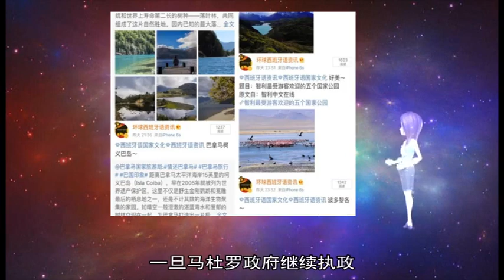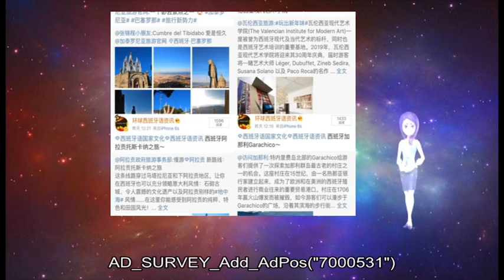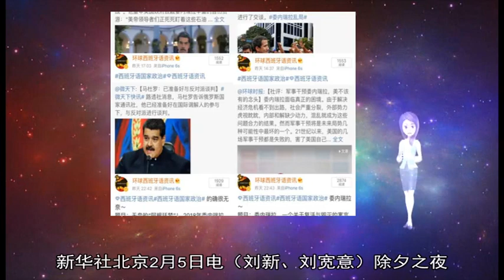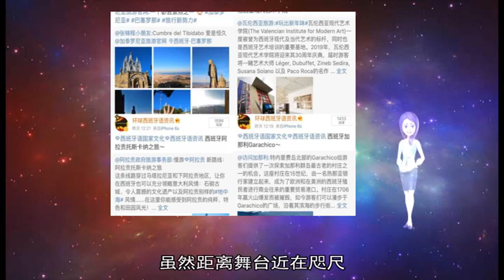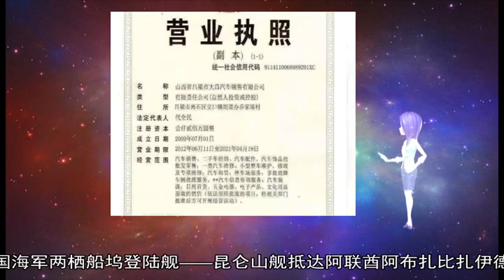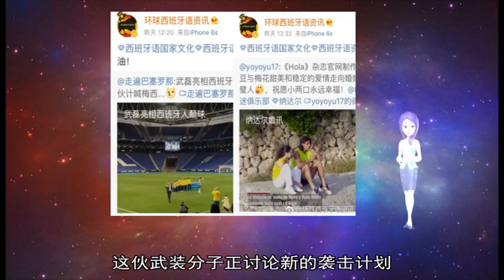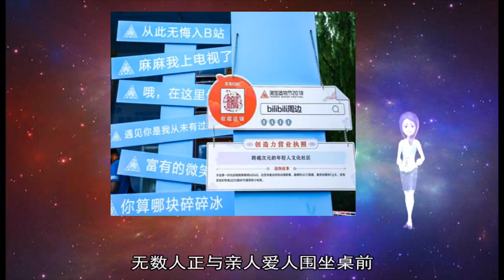军事新闻-社评：军事干预委内瑞拉，美不该有的念头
星期一在白宫通报对委内瑞拉石油公司实施制裁的记者会上 美国总统国家安全事务助理博尔顿将一个记事本页面朝外 上面写着的“向哥伦比亚派遣5000士兵”被现场拍到 迅速变成各家媒体上的一个大问号：美国要出兵军事干预委内瑞拉局势了吗？  美国政府一直拒绝回应这一尖锐问题 但也反复说：所有选项都摆在桌面上  博尔顿故意让秘密信息“走光”的可能性似乎更大些 美国做立即军事干预委内瑞拉局势的选择有很大困难 因为整个拉美都不会欢迎华盛顿那样干 委内瑞拉民众也不会欢迎美国这个“解放者” 军事干预的政治风险太大了 它可能让美军死人 还会让拉美跟着华盛顿对委政策跑的国家产生反感 反而造成美国的被动  但是威胁一下委内瑞拉 就是另一回事了 现在瓜伊多自立“临时总统” 美国和利马集团的国家表达了承认 欧盟也在跟随美国政策 但瓜伊多仍不掌握实际权力 非常着急想要“策反”马杜罗的支持者 尤其是鼓动军人倒戈 美方很可能希望通过释放军事干预的可能性来刺激委局势出现突破口  美星期一宣布制裁委内瑞拉国家石油公司 也是想进一步恶化委经济和马杜罗政府的财政形势 以压促变  美国的干涉已在全面运转 外部形势对委内瑞拉总体上不利 然而当下对委局势起决定作用的还是该国的内部博弈 瓜伊多宣布可赦免“参加镇压行动的军人” 意在分化军队 他的优势是外部支持可能使他逐渐获得更多的国内影响 但马杜罗现阶段继续控制局势的手段显然更多 委的变数在增加 但情况并非像一些人想的那样马杜罗已经“大势已去”  一些拉美国家抛弃委内瑞拉政府 也与一些阿拉伯逊尼派国家几年前与欧美国家一起站队支持铲除叙利亚的什叶派巴沙尔政权不同 那些拉美国家并非完全不接受委内瑞拉左翼政府 它们对古巴的态度就与美国有区别 拉美国家还是愿意看到委内瑞拉稳定的 它们并不希望委变成拉美的利比亚或者伊拉克  委局势有可能僵持一段时间 只要美国不出兵 马杜罗继续掌权的前景就会大于瓜伊多夺得实际权力的几率 由于美国很多炼油厂只能依赖委内瑞拉石油 美完全断绝从委进口石油将导致那些炼油厂关门 让很多人丢饭碗 所以美国的制裁也不能搞太极端了  一旦马杜罗政府继续执政 瓜伊多自封的“临时总统”长期名不副实 美国将非常难堪 其实华盛顿扶持瓜伊多也是一步险棋 它要保证能够真把他扶上台 如果能够吓倒委内瑞拉社会 对它来说再好不过了 真要出兵才能达到目的 这样高的成本大概不在美国原来的计划内 所谓所有选项都摆在桌上 首先是种咋呼  委内瑞拉面临真正的困境 由于解决经济危机看不到出路 社会严重分裂 外部势力虎视眈眈 内部和解缺少动力 混乱就成为这些问题合力的结果 然而军事干预将是未来局势几种可能性中最坏的一个 21世纪以来 美国的几场军事干预都是失败的 害了美国自己 更害了当地的人民  拉美国家应当以某种方式从根本上打消美国军事干预委内瑞拉的念头 告诉美国那是它不能逾越的底线 AD_SURVEY_Add_AdPos(#7000531#) 新华社华盛顿12月20日电（记者孙丁 邓仙来）美国总统特朗普20日说 美国防部长马蒂斯将于明年2月底去职  特朗普当天通过社交媒体宣布了这一消息 特朗普还表示 他将很快提名新国防部长 新华社北京2月5日电（刘新、刘宽意）除夕之夜 武警部队20余万名官兵坚守在一线战位 用实际行动为祖国和人民守岁  武警部队作战勤务部门相关负责人介绍 武警部队党委高度重视春节期间执勤安保任务 提前筹划、周密部署 全力维护社会面安全稳定 确保人民群众过一个欢乐祥和的节日 除夕 武警部队司令员王宁、政委朱生岭分别来到驻京部队检查战备值班部（分）队和重要目标执勤工作 检查、慰问一线官兵 部队各级领导干部主动发挥党员模范作用 纷纷走上重点哨位 替战士站哨 确保一线执勤官兵能够看一个完整的春节联欢晚会 能够给家人打一个拜年电话  除夕夜 从繁华喧闹都市里的哨位到艰苦偏远的深山执勤点 执勤官兵们都守卫着各自目标 在中央电视台春节联欢晚会的主会场 虽然距离舞台近在咫尺 身旁精彩节目不断 但担负警卫任务的武警北京总队某中队战士们目不斜视、全神贯注 战斗在一线哨位之上 他们忠于职守的表现 赢得了现场演职人员的高度赞誉  春节假期 在全国 300 多个大中城市和近千个县城 武警官兵走上街头 协同当地公安机关担负社会面武装巡逻任务  武警部队还担负了全国部分火车站、汽车站、机场的春运执勤任务 此外 在各地游园活动、景区现场 随处可以看到执勤官兵的身影 在北京火车站候车大厅 首次参加执勤的武警北京总队执勤第二支队新战士曹欣海说 春运以来 他们每天执勤达16个小时 就连除夕夜也不能休息 但他感到非常自豪 他说：“为祖国和人民守岁 是我最大的光荣 ”
 AD_SURVEY_Add_AdPos(#7000531#) 海军昆仑山舰抵达阿布扎比参加国际防务展  当地时间2月16日下午 中国海军两栖船坞登陆舰——昆仑山舰抵达阿联酋阿布扎比扎伊德港 参加即将举行的第十四届阿布扎比国际防务展及第五届海军防务展  美第七舰队旗舰访韩  韩国海军称 美国海军第七舰队的指挥舰15日访问韩国东南部港口城市釜山 以加强两国海军之间的交流和友好关系  据消息人士称 经过数月的维护工作后 驻扎在日本横须贺的19609吨的“蓝岭”号舰艇正在该地区访问 预计将在韩国停留至下星期早些时候  阿富汗军队空袭打死打伤38名塔利班武装分子  阿富汗安全部门官员扎伊努拉16日说 阿富汗军队15日晚在该国南部乌鲁兹甘省向塔利班武装分子发动空袭 打死和打伤22名和16名武装分子  扎伊努拉说 被打死的武装分子中包括一名名为哈姆杜拉的当地头目 空袭时 这伙武装分子正讨论新的袭击计划  伊朗说沙特和阿联酋幕后支持恐怖袭击发动者  伊朗伊斯兰革命卫队司令穆罕默德·贾法里16日说 沙特和阿联酋在幕后支持伊朗境内恐怖袭击事件的发动者 并说伊朗将会采取报复行动  南部战区陆军某边防旅戍边官兵顶风冒雪在云南怒江高黎贡山上巡逻 摄影：韦启位  漫长的边防线上 有人可以回家过年 就意味着有人不能  军营的春节 少了喧嚣 多了宁静  春节前夕 媒体的镜头都对准了返乡大军 车站机场集散着奔往天南海北的返乡人潮 回家过年 是人们最朴素的一种向往  而与此同时 祖国大地的座座营盘里 却激荡着练兵备战的虎狼之气  节日战备 从机关首长传续到普通士兵 从内陆城市延绵到高山海岛 从指挥中枢辐射到边防一线 这是属于军人的特殊节日礼物  零点钟声响起 千家万户灯火辉煌 无数人正与亲人爱人围坐桌前 庆贺新年 觥筹交错 其乐融融 他们在朋友圈里许下新年愿望 送出新春祝福